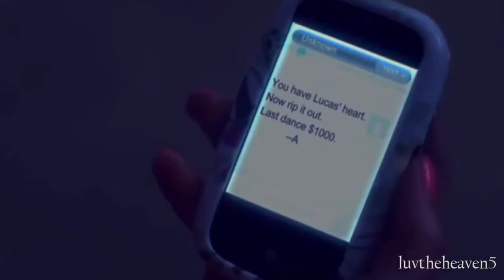RosewoodVidders - Hanna Marin Collab - Down to the Second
Hey :) Please watch in 720HD :)

Our newest character specific collab is on Hanna Marin. She's personally my favourite character on the show so I truly love vidding her and her story, this video truly captures so many of her storylines throughout the 7 seasons and that's one of the many reasons I love how this turned out and hope you all will too!

I (rockberryproductions) added the coloring this time, hope you like it!

7 of us participated in this collab.

Parts:
Part 1- prettylittlevids
Part 2- csj223
Part 3- mariedancelove
Part 4-elladoraxo
Part 5- jstitely1
Part 6- rockberryproductions
Part 7- luvtheheaven5
Part 8- mariedancelove
Part 9- csj223
Part 10- elladoraxo
Part 11- luvtheheaven5
Part 12- jstitely1
Part 13- rockberryproductions
Part 14- prettylittlevids

Voiceovers:
Hanna: Please stop! Please! Ahh!

Hanna: I can't believe this. She was my friend.

Hanna: Why couldn't we have been one of those people? I'm not saying their lives are perfect, I don't need perfect, I'd settle for boring.

Hanna: I'm freaking out.

Hanna: I made a mistake.
Ashley: In Rosewood you don't have room to make a mistake.

Sean: Why are you acting like this?
Hanna: Like what?
Sean: Like you've got something to prove.
Hanna: Because maybe I do.

Sean: We're over.

Hanna: Don't you get it? I'm a one woman demolition derby. Ok? I can't do this to you.

Hanna: Is this how it works? They just leave?

Hanna: Not me, I never knew who the hell I was.

Alison: You don't have to feel this way. I can show you how to get rid of it.

That gun was used to kill Detective Wilden and your mother's fingerprints are on the bullets.
Hanna: Mom...
Ashely: I love you.

Hanna: I'm not like you. I don't have ten guys after me at all times. I'm not skinny or perfect like the rest of you.

Hanna: Help! Please stop!

Emily: Oh my god, your back.
Hanna: It's nothing.